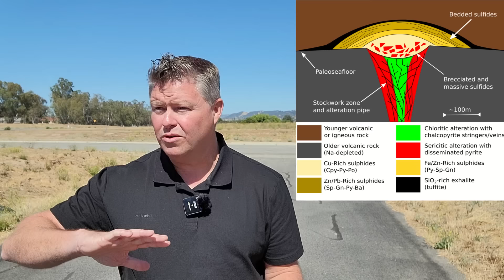Everything Just Changed ( The Bear Market Is Here & Why Gold Is Valuable )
Recession Has Started and S&P 500 crash begun we are in a bear market . The last time the Fed lifted rates from near zero, at the end of 2015, inflation was running below its 2% target and the unemployment rate—a measure of labor slack—was declining gently. During this time the Nifty 50, S&P 500, Oil , Copper and Gold all went up double digits.

If you would like to find more information about Starr Peak Mining LTD:
TSX-V: STE I OTC: STRPF